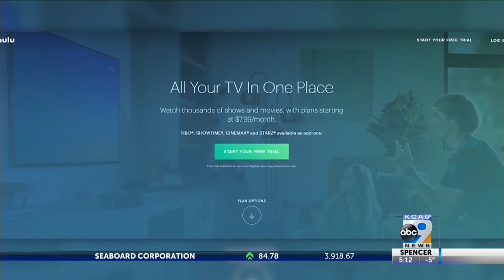Hulu price drop